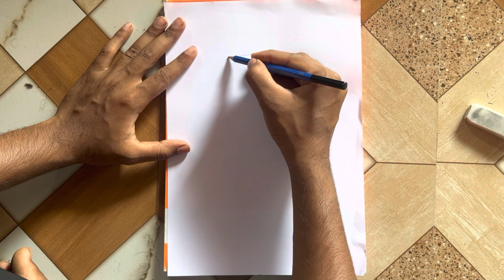How to Draw A Boy Eating Ice Cream Boy Eating Ice Cream Drawing Step by Step Easy For Beginners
Boy Eating Ice Cream Drawing Step by Step Easy For Beginners

Learn to Draw A Boy Eating Ice Cream

Hello guys today i am going to show you Boy Eating Ice Cream Drawing Step by Step Easy For Beginners. Hope you guys like it.